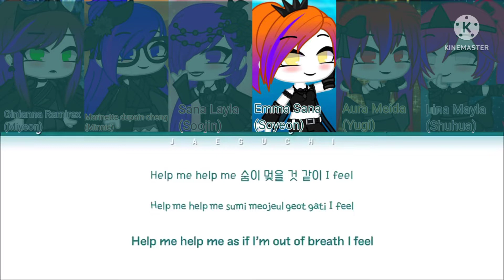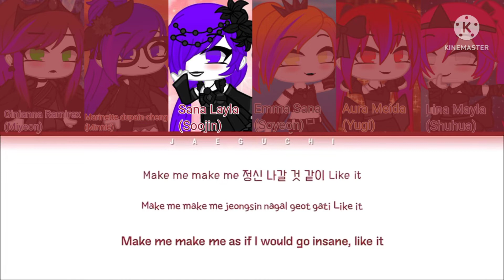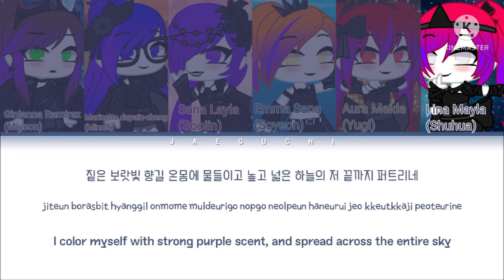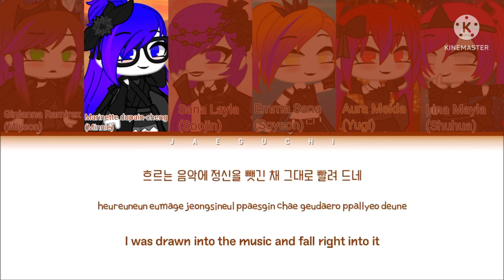lyrics Ivix Club Ginianna Marinette Emma Sana Aura and Lina oh my god g idle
esaa daí e das vampiras as garotas crescidas elas tem 38 anos